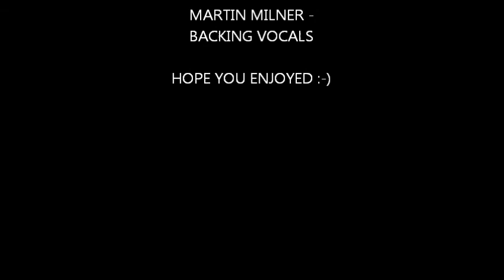Angel - Empty Chamber